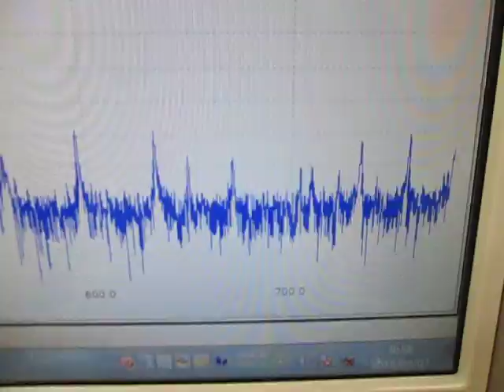オリジナル超音波実験：実験動画の公開